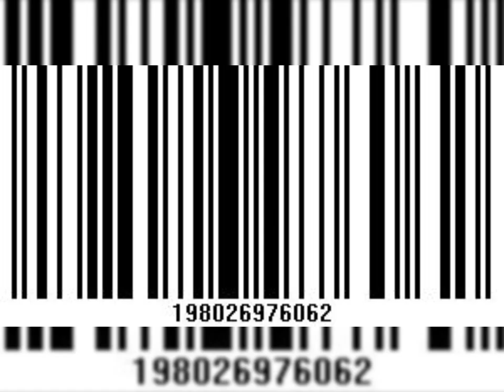jermin costor "party freak" (acapella)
Singles:"my love for you",
"thousand dollar jeans",
& "My life"
BILLIONZENT X APPLEMUSIC